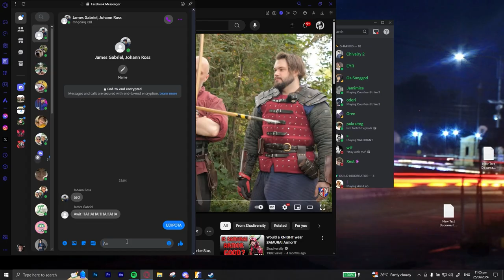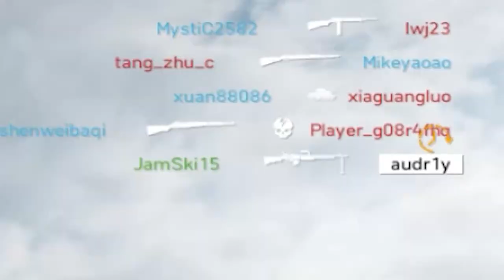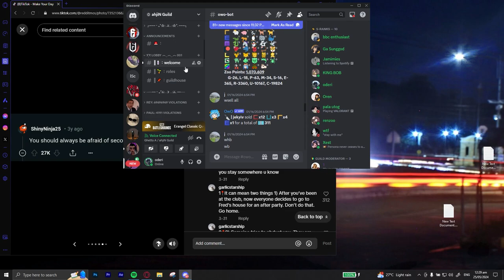cyberbullying isnt real!